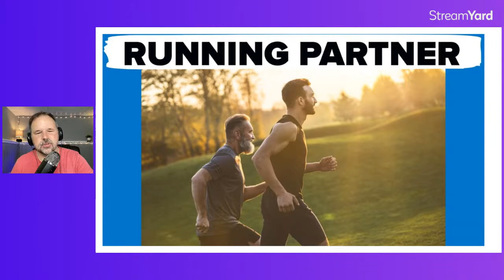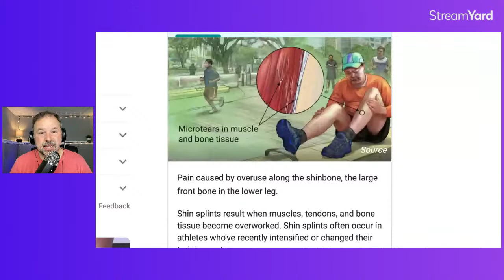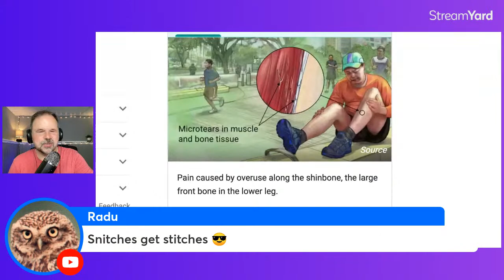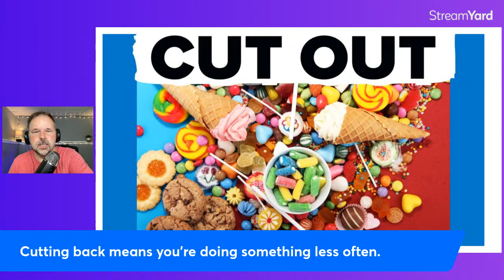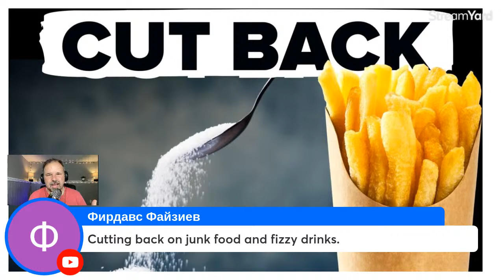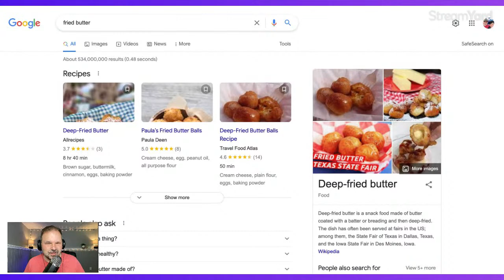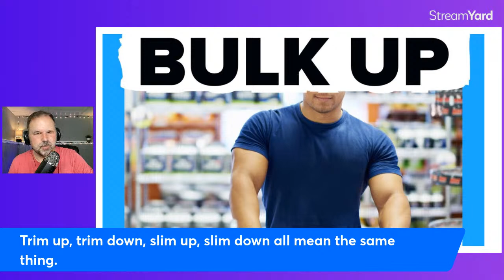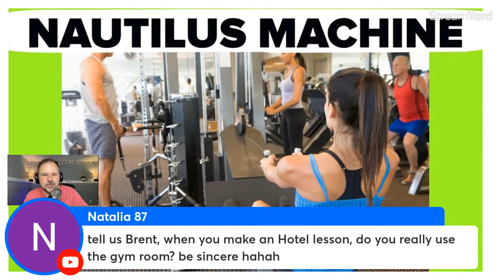HEALTH & FITNESS: ENGLISH VOCABULARY HELP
In today's live English class, we are going to talk about many of the words and terms we use in everyday English when we talk about HEALTH & FITNESS. You will learn words like free weights, treadmills, spot, and kettle weights...just to name a few.